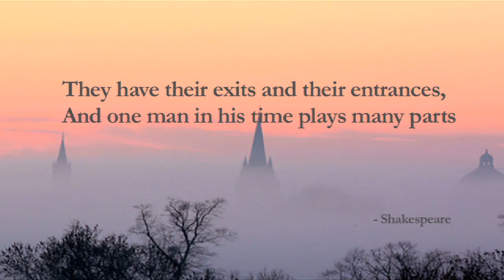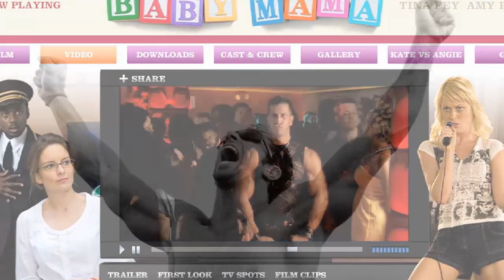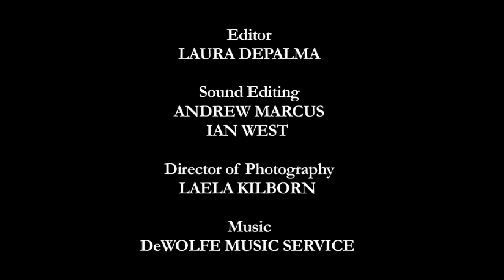NET TV - Active Catholics - "Giovanni Roselli -- Wrestler, Actor, Trainer, Catholic " (3/23/14)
Giovanni "Romeo" Roselli talks about the dual role he plays as bad guy wrestler and good guy Catholic.